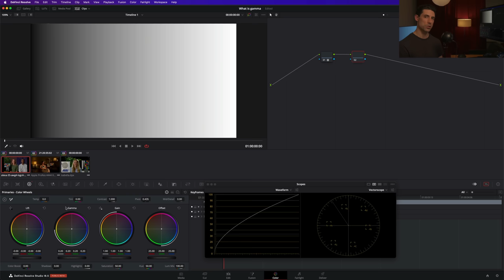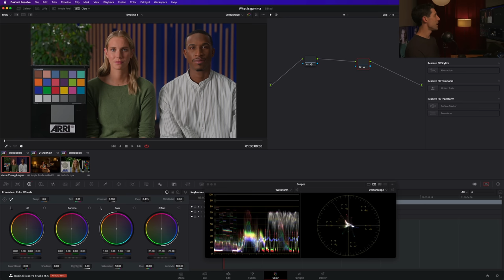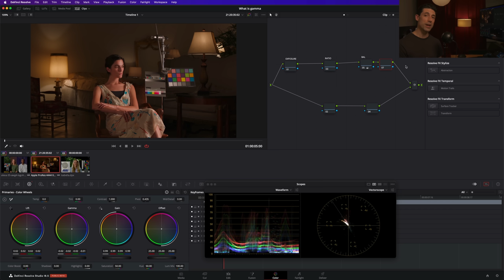Pro Colorist Explains Gamma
Improve your creative control by better understanding your toolset. In this round, we're explaining gamma, and essential colorist tool.

Grab my Voyager LUT Pack. 17 LUTs to provide beautiful looks for any type of project so you can grade faster, take every image further, and attract better and better jobs.